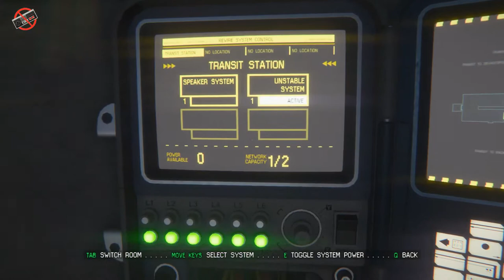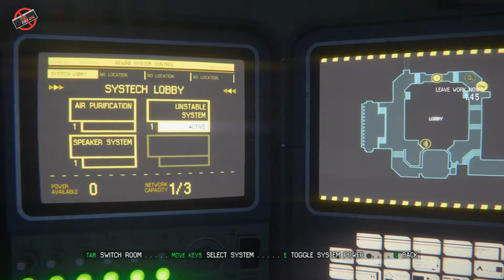Alien Isolation Walkthrough # 16 Gameplay (1080p HD PC ULTRA)